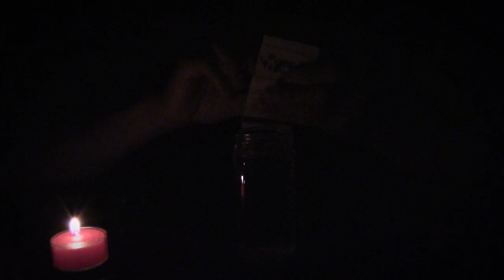ASMR Binaural Whispers and Lighting Matches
I have wanted to make this video for a while. I was just waiting for the right equipment. Glad it's finally done!

You know the saying: "The fastest way to a ASMR's heart is with fire" ... or something like that ;)